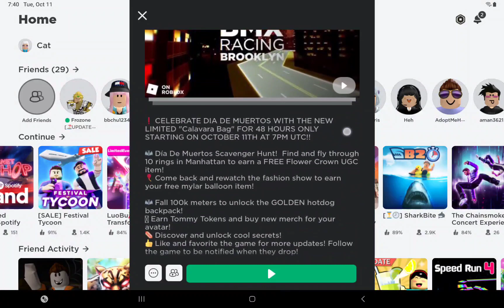HOW TO GET TOMMY PLAY😍 "FREE FLOWER CROWN UGC ITEM!! 👑